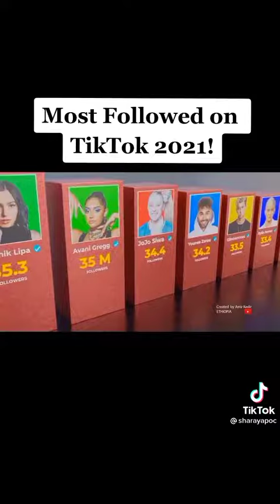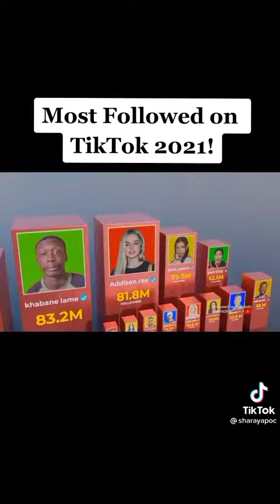Most Followed On TikTok 2021 | New Trending TikTok Videos compilation